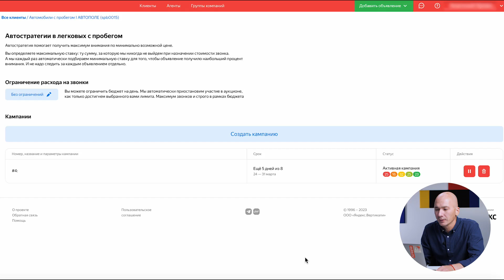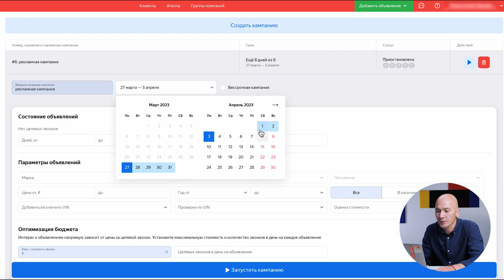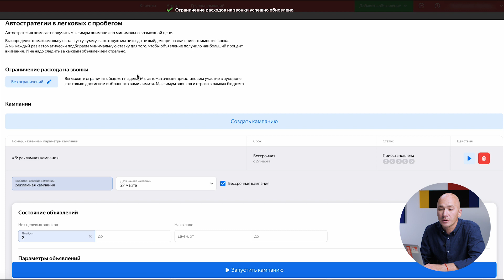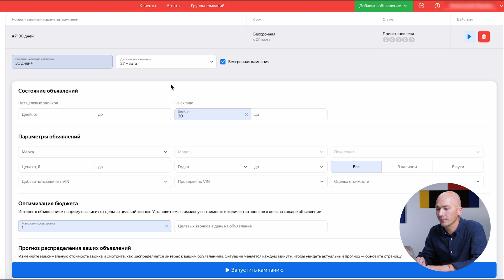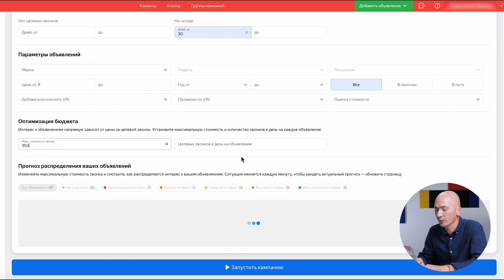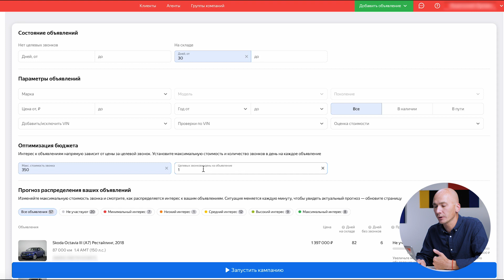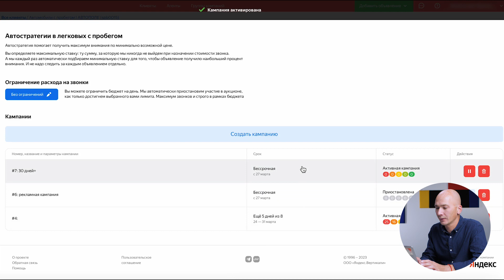Автостратегия в аукционе звонков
Удобный способ автоматизации продвижения объявлений по автомобилям с пробегом. Узнайте, какие параметры позволят привлечь больше трафика и не превысить бюджет.